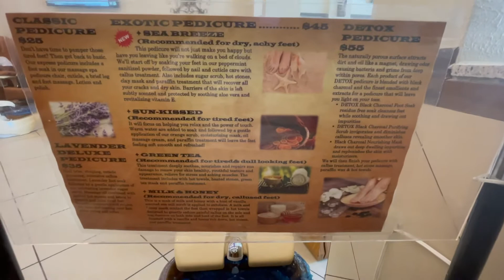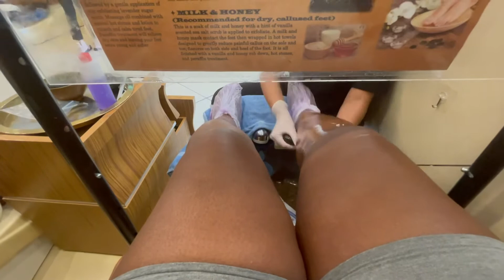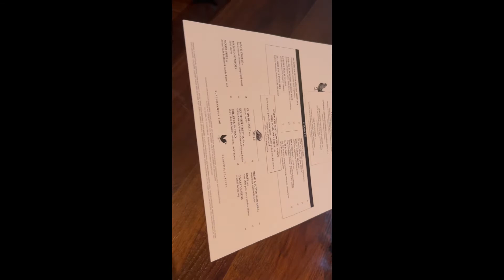Pre-Birthday/Birthday Preparation/Celebration ~ Happy Thirty Fine Birthday To Me ♍️🥳🔥❤️🎉🧁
Heyyyyyyyyyyy PrettiCretia Gang!! I'm back guys!! I had an amazing birthday, hope you guys enjoy as I show you the preparation and some of what I did. I am so happy you guys have joined me for another video. I truly thank you guys for your love and support. It truly means a lot to me.

🚨Happy Thirty Fine Birthday To Me🚨
Have you guys checked out my shorts videos? How do you like those? Should I release more? Thanks again for your support... 😘😘😘

#80'sBaby

*It's Quitting Time * Headed Home to Work Overtime * Car Ride * A Mother's Job Is NEVER DONE